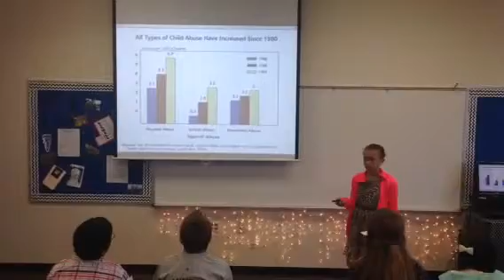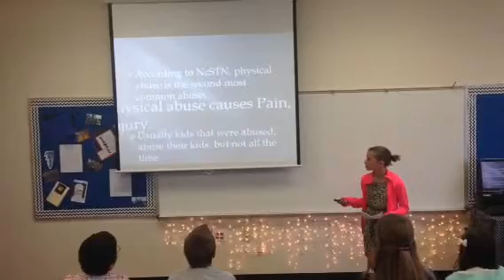Block 3 Nicole